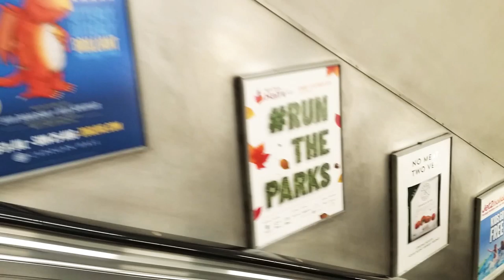Musical Chancery lane, London Underground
Music and commuters...
Beautiful